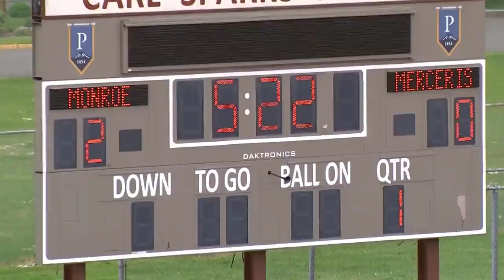Wilcox County vs. Schley County - Georgia High School Football 2022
STREAMING Today! Georgia , Wilcox County Patriots vs Schley County Wildcats - Live Stream
The Schley County (Ellaville GA) varsity football team has a home playoff game vs. Wilcox County (Rochelle GA) on Friday November 25 @ 7:30p.

Wilcox County High School Football
Schley County High School Football
Wilcox County v Schley County
Wilcox County @ Schley County